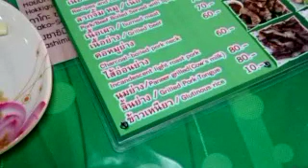[ツイキャス] 生肉ー(*￣∇￣)ノ (2018.07.07)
生肉ー(*￣∇￣)ノ (海外：タイ)
日時: 2018/07/07

00:00 - 生肉ー(*￣∇￣)ノ